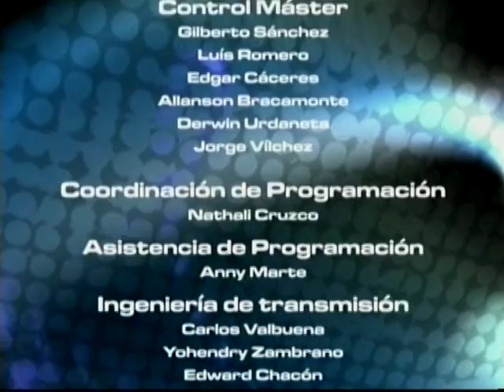IDIOMA DEPORTE - 20-07-12 - ANGELINA SARDI - NEGRO 03